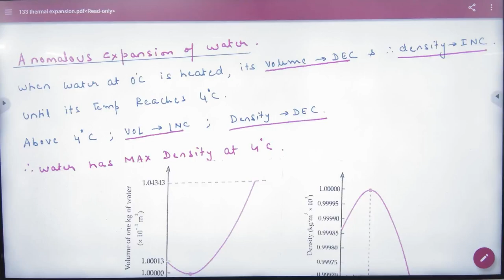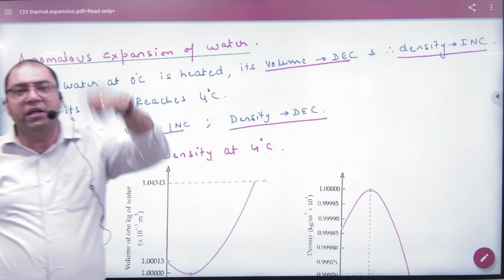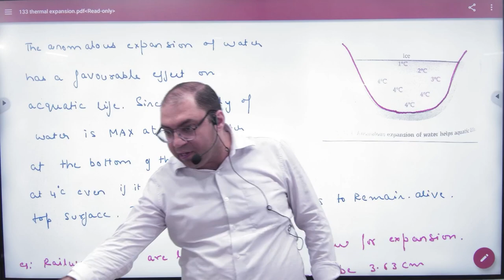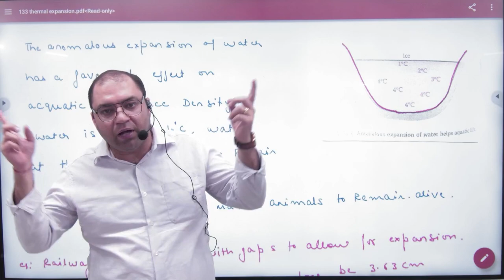3 Anomalous behaviour of water